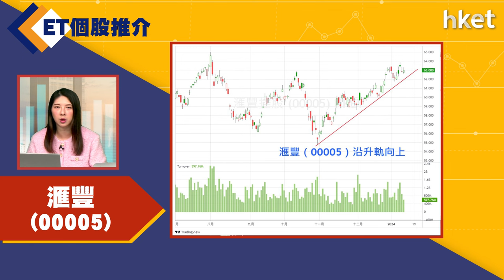【ET個股推介】滙豐(00005)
今日ET個股推介－滙豐(00005)